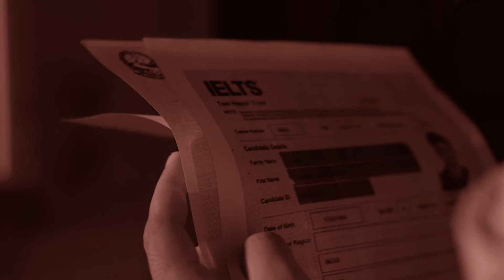Project03..Glimpse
Purbanchal Institute Of Film and Television 1st Batch Project Coming Soon...